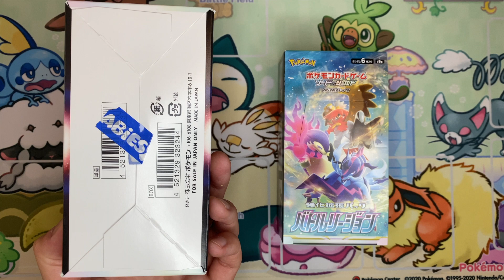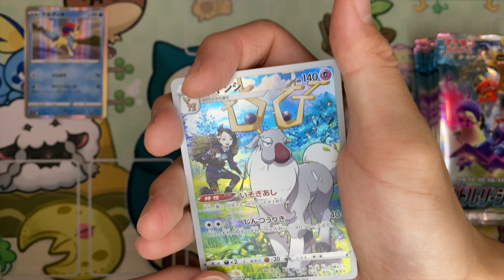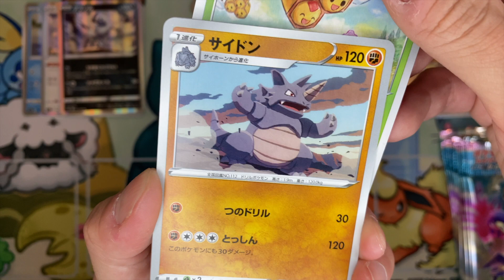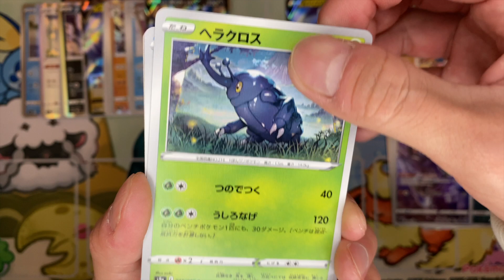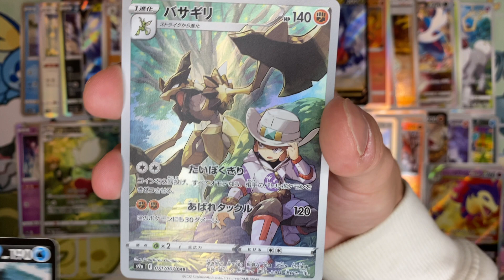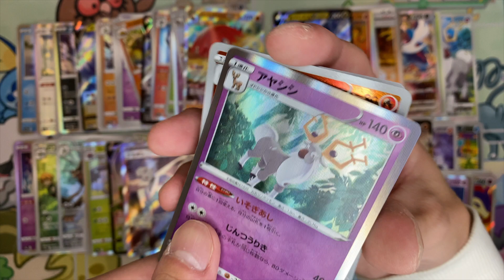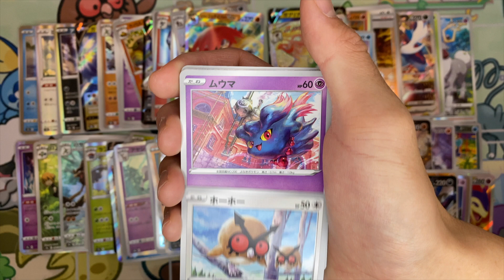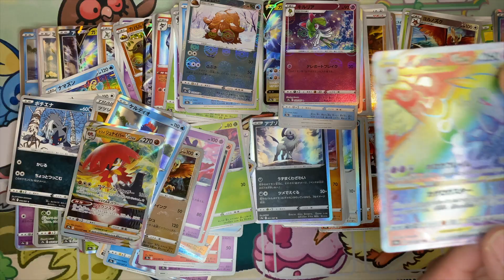バトルリージョン開封したらすんごいのが！！！ ポケモンカード開封